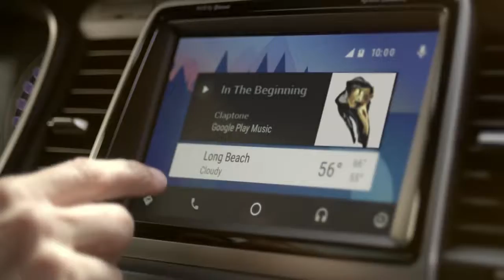Быть за рулем Hyundai Sonata - это счастье!